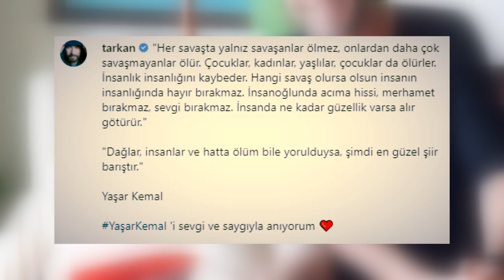ÜNLÜ ŞARKICI TARKAN YAŞAR KEMAL'İ ANMAYI UNUTMADI